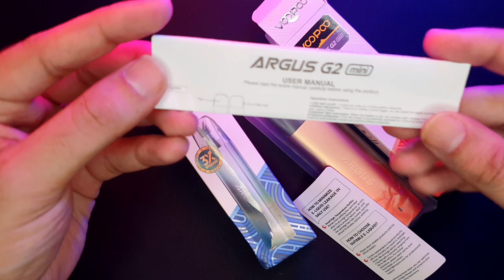Voopoo Argus G2 Mini - Everything on a budget (Hindi/Urdu)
Product intro and specs
The ARGUS G2 Mini is the latest pod system by VOOPOO. It is meant to be a more affordable version of the recently released ARGUS G2—but, interestingly, not a more compact one. VOOPOO has done an excellent job on its ARGUS line of pod systems, making many good devices with nice features, all using the same coil line.

The G2 Mini comes with an internal battery listed at 1200 mAh (which is 200 mAh more than the G2) and includes the new 0.7-ohm side-fill pod with a 3 mL capacity. It is compatible with the ARGUS line of pods, including the 2 mL versions that are available separately. The G2 Mini is made for MTL and DL and it's stripped down compared to the original G2 when it comes to features, keeping only the airflow adjustability.

The ARGUS G2 was an excellent pod system, so keep reading to find out if the Mini holds up to its namesake.

Colors: Aurora blue, midnight black, moonlit grey, spring green, starry silver, sunset orange, violet pink, violet red.

Be sure to follow me on your favourite social media platform!